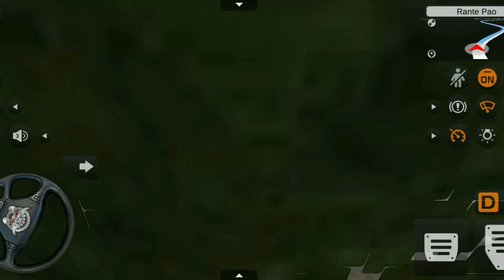Bus Po.Haryanto Antar Penumpang Mamuju - Palopo | Bus Simulator Indonesia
Video Bus Po.Haryanto Antar Penumpang Mamuju - Palopo | Bus Simulator Indonesia

New Bussid v4.0.3 Update feature :
• Penambahan Map Baru Pulau Kalimantan dan Sulawesi
• Penambahan Terimal Baru Pulau Sumatera Kota Aceh dan Medan
• Efek Kendaraan Kotor Saat Hujan dan Terkena Lumpur
• Efek Kendaraan Penyok Saat Benturan / Menabrak
• Service Kendaraan
• Bisa Cuci Steam Kendaraan
• Improve Graphic, Shadow dan environment • dll

Bus Simulator Indonesia a.k.a BUSSID
 Developer : Maleo
Genre : Bus, Truck, Car, Simulator, Driving, Simulation
Note : This video for demo / entertainment purpose only